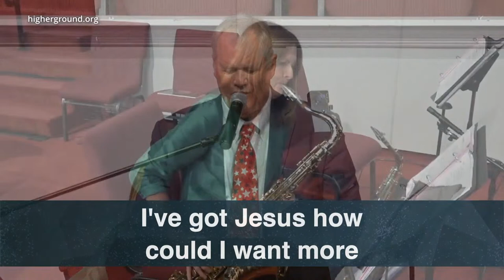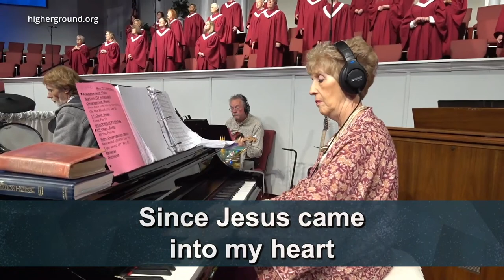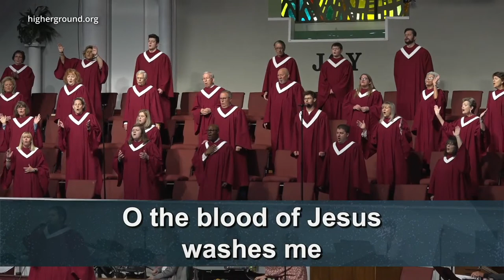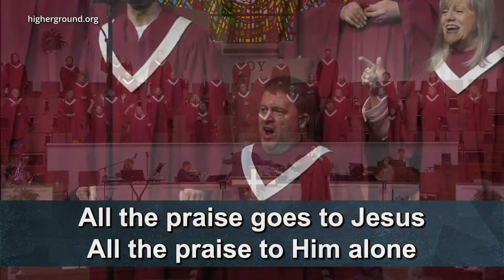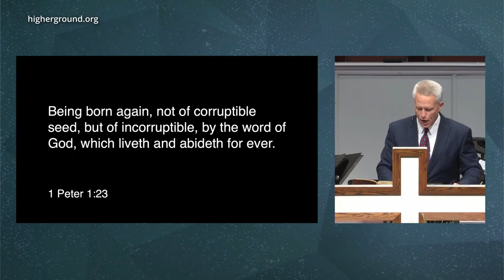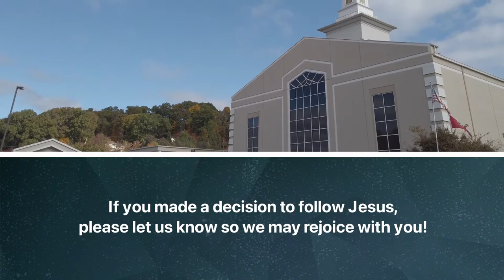TV Program #168 - The Road to Growth - Dr. Richard Sego